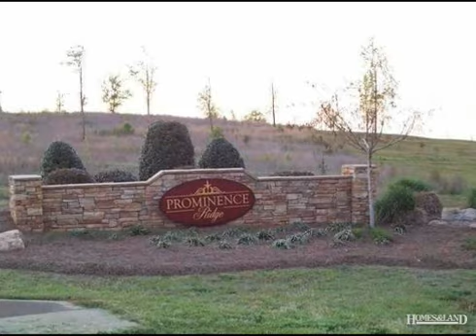$38,500 in BOILING SPRINGS 29316. Call Todd Kohlhepp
2.5+ ACRES in Prominence Ridge in Boiling Springs. Excellent location. Find out more about this property for sale